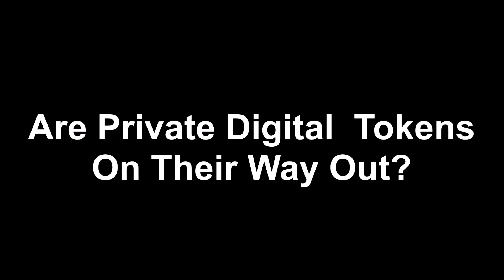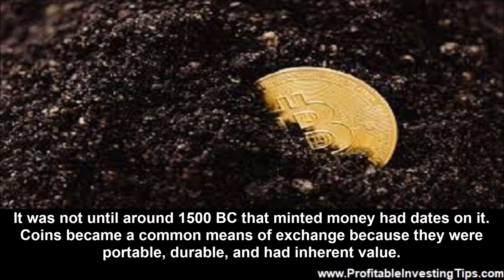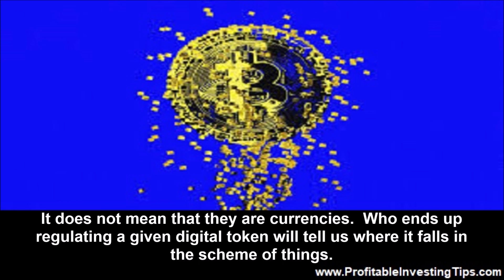Are Private Digital Tokens On Their Way Out?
In the aftermath of crypto winter regulators are busy cleaning up after crypto excesses and outright fraud. Bitcoin took a big hit and has now recovered to more than half of its 2021 peak. Nevertheless, there are now predictions that private digital tokens are on their way out.

In the aftermath of crypto winter regulators are busy cleaning up after crypto excesses and outright fraud. Bitcoin took a big hit and has now recovered to more than half of its 2021 peak. Nevertheless, there are now predictions that private digital tokens are on their way out. This comes from a central bank official in Singapore. He says that private crypto tokens have failed the fundamental tests of financial services. Meanwhile, he says that stablecoins backed by hard currencies and government digital currencies will become important in the larger financial system.
What Are Currencies For?
Long ago barter was the only way that goods and services were exchanged. Around five thousand years ago coins made from valuable metals like gold and silver were first used. It was not until around 1500 BC that minted money had dates on it. Coins became a common means of exchange because they were portable, durable, and had inherent value. Besides that, kings and other leaders could control how many coins were minted (the money supply). This beat other forms of wealth like cattle as coins were easier to store, transport, and protect. An essential aspect of this “new invention” was that the currency maintained its value over time unlike cows that wandered off, got sick, or were stolen. Thus one of the tests of a currency is that it has a reliable value.
Where Do You Put Your Life Savings?
Anyone who thought that putting their life savings into Bitcoin on November 21, 2021 was sorely disappointed when the digital token fell to lower and lower price plateaus throughout 2022. Anyone who put their life savings into Bitcoin on December 30, 2022 is currently very happy. The problem is that Bitcoin works better for speculation than it appears to work for long term saving. Many people invest in the stock market.
They put their money into exchange traded funds that track the S&P 500. They are under no illusion that their shares in the ETF are a currency. Rather they are a relatively stable and generally profitable form of investing. Although traders buy and sell volatile stocks they do not leave their money in these assets. They attempt to time the market and then get out. They hold their assets between trades as cash or cash equivalents such as US treasuries or bank CDs. For long term appreciation, they buy shares of Apple or Microsoft.
What Is the Value of a Stablecoin?
Stablecoins backed by the US dollar, yen, or euro are excellent ways to hold assets while doing business in decentralized finance. Although the underlying dollar, yen, or euro may vary in value over time the amount of volatility is nowhere near that of Bitcoin or other private crypto tokens. This is why folks like the Singapore central bank official say that properly managed and backed stablecoins will survive as part of the financial system. They fulfill the role of a currency in the financial world. Likewise, digital currencies issued by governments and backed by their currencies will play the same role. A problem with governmental digital currencies is that they might hurt banks and even pose a threat to the whole banking system. Nevertheless, if this form of currency comes into general use it will work the same as a national currency and not be a speculative asset.
Who Will Regulate Cryptocurrencies?
As regulators ramp up pressure on the crypto world we are seeing some being treated like stocks or other securities. Others are being treated like commodities like gold, oil, or coffee. Any and all of these may provide profitable investment opportunities. It does not mean that they are currencies. Who ends up regulating a given digital token will tell us where it falls in the scheme of things. Currently it would appear that only dollar backed stablecoins will emerge as true currencies.